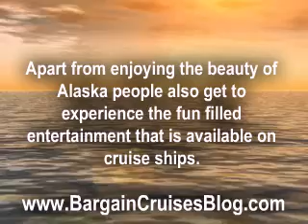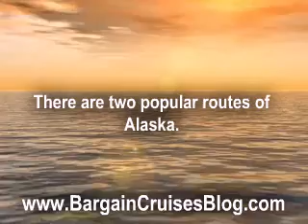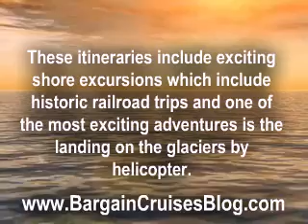Alaska Cruises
Cruising to Alaska is becoming more and more popular these days. With various cruise lines offering attractive packages to Alaska, people are getting the ultimate cruising experience to one of the most beautiful places in the world and its natural beauty.